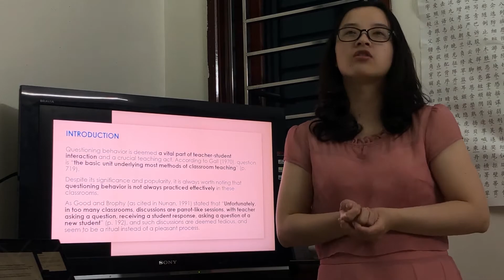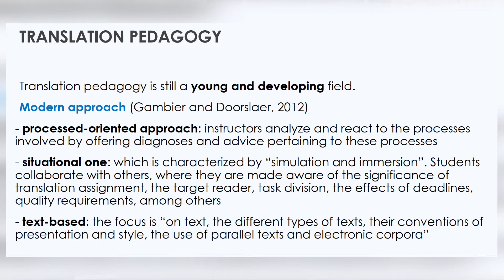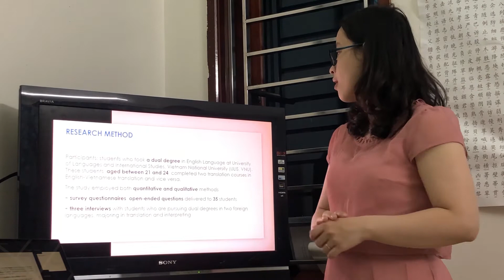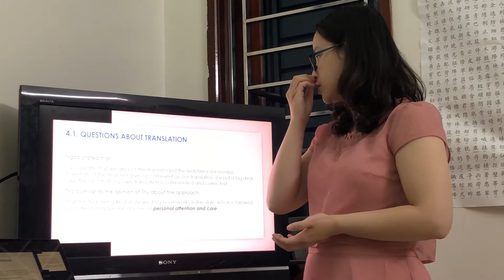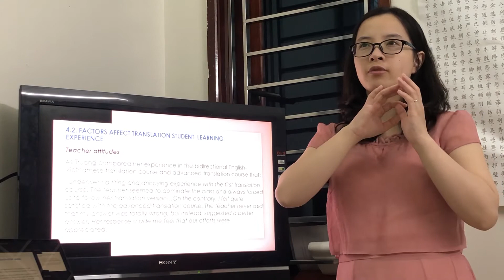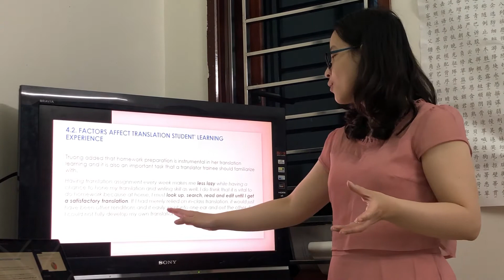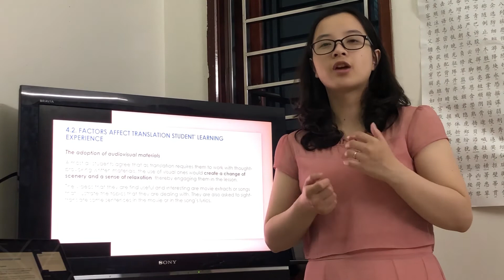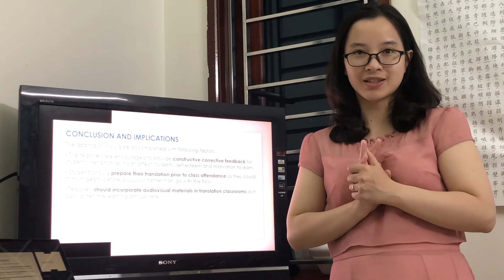Students’ Attitudes Towards Question Based Translation Training Approach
Presenter: Nguyễn Thị Lan Anh
Institution: University of Languages and International Studies, Vietnam National University
Title: Students’ Attitudes Towards Question-Based Translation Training Approach